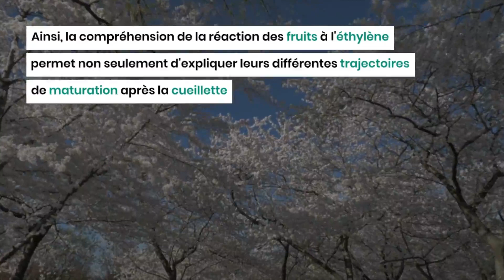Fruits : Pourquoi certains mûrissent et d'autres pas ?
Certains fruits présentent des caractéristiques distinctes en ce qui concerne leur maturation après la cueillette, se divisant en deux catégories : les fruits climatériques et les fruits non climatériques